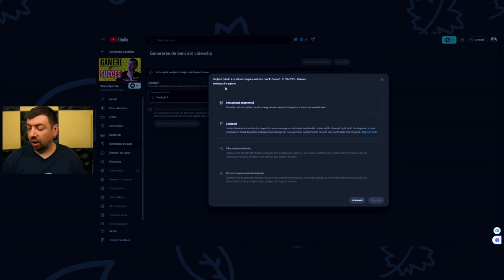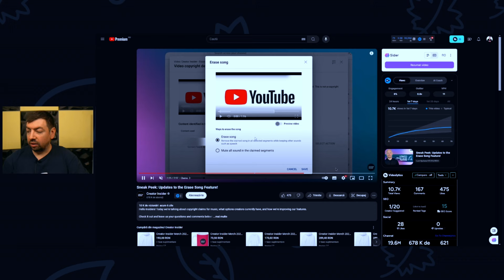In SFARSIT! Youtube ne permite sa ne aparam de COPYRIGHT STRIKE SI CLAIM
In sfarsit Youtube ne ajuta sa luptam impotriva copyight strike si claim. Fiecare dintre noi la un moment dat a ajuns fata in fata cu drepturile de autor, cu copyright, si atunci a trebuit sa vada cum rezolva situatia.